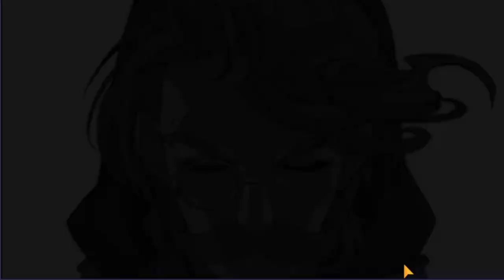[ENG] Epic7 - Guild War - Babylon7 vs. FateHyper (2020-11-18)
Today we were matched against "Fate Hyper" - and I was a little bit late for the party, so... my guild already took care of the Fortresses. So I only managed to attack the Stronghold and two minor towers.

Time stamps for the fortresses:

Lionheart Stronghold - SpyRage808
Preparation: 0:36
Battle: 3:30

Bronze Mirror Fortress Tower (Upper) - SpiralKingG9
Preparation: 9:37
Battle: 10:55

Silver Monarch Fortress Tower (Lower) - Spiral702
Preparation: 16:19
Battle: 18:05

Speed stats of used core units - 22:25